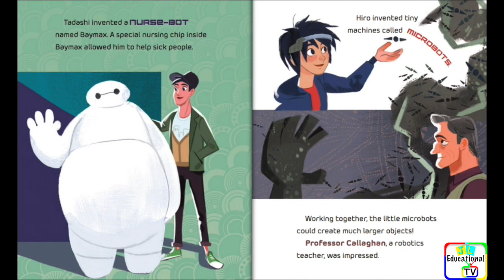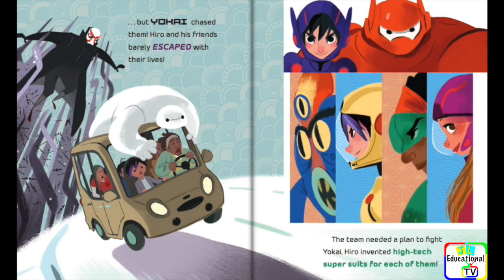Big Hero 6 Read Along Storybook, Read Aloud Story Books, Big Hero 6 Storybook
Big Hero 6 Storybook, Big Hero 6 Read Along Storybook, Read Aloud Story Books, Books Stories, Bedtime Stories, this is a read along story book. It’s read to you aloud, you can read along with the story. It’s also Ideal for bedtime stories.

Read Aloud by George from JL Educational TV.
Read from Original Book: Big Hero 6 Storybook.